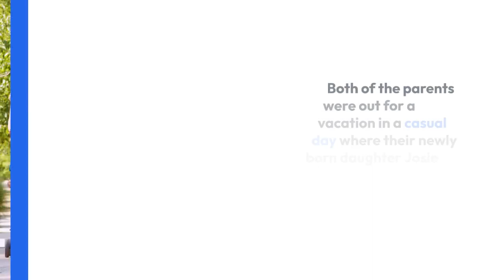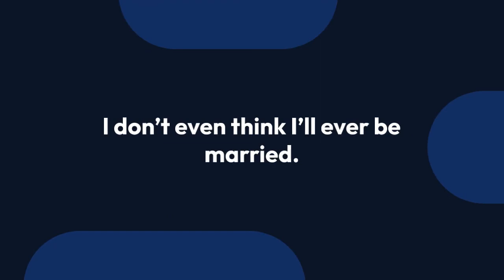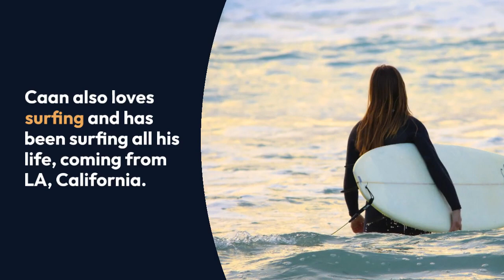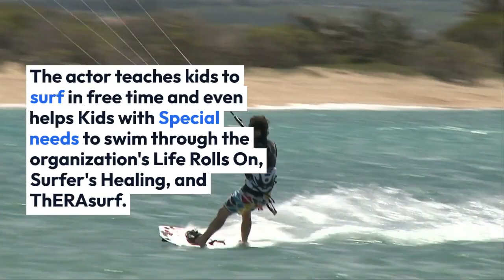Scott Caan's Enjoying a Family Life With His Girlfriend And Daughter, Soon To Get Married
Scott Cann is best known for his role as Detective Danny Williams in television series Hawaii Five-0. Moreover, he is the son of legendary actor James Cann. Multi-talented, Cann has pursued his career in photography as well.

More importantly, Scott shares a beautiful relationship with his longtime girlfriend. But how’s Scott Cann enjoying his family life?